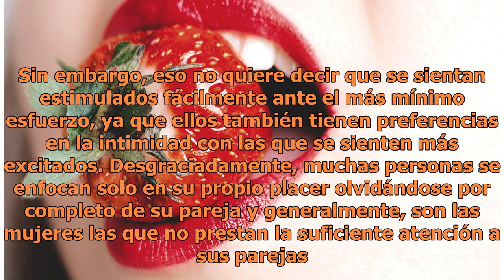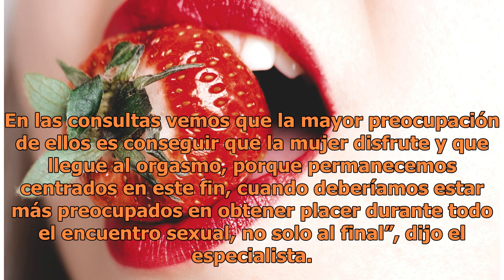5 Momentos eróticos que los hombres prefieren en la intimidad pero nunca te lo dirán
5 Momentos eróticos que los hombres prefieren en la intimidad pero nunca te lo dirán

Sin embargo, eso no quiere decir que se sientan estimulados fácilmente ante el más mínimo esfuerzo, ya que ellos también tienen preferencias en la intimidad con las que se sienten má...